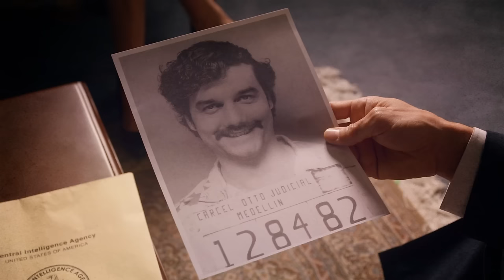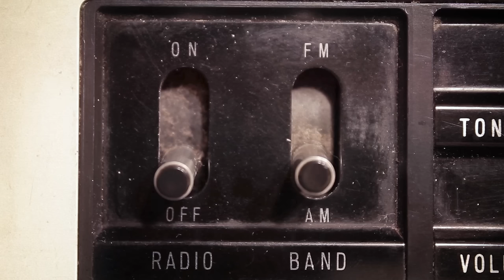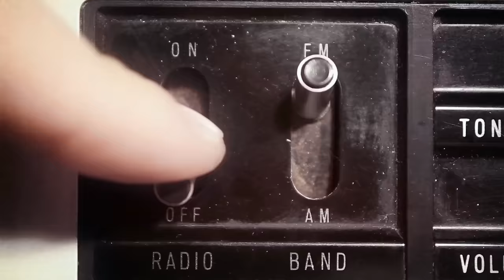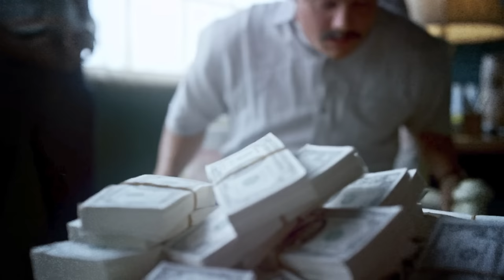Posledních 24 hodin Pablo Escobara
V tomto videu se podíváme na posledních 24 hodin Pabla Escobara, rozebereme si svědectví rodiny, přátel a podíváme se i na to zda byl Pablo Escobar doopravdy zabit.